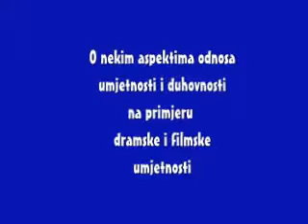Rene Medvešek EFOS tribina 07.03 2011. u organizaciji DUHOS-a